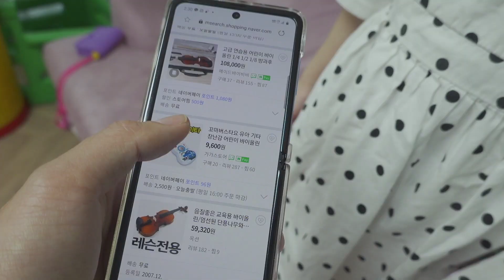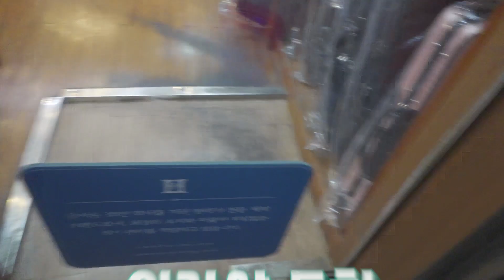어린이날 선물로 바이올린이 갖고 싶다는 쌍둥이들~ ㅎㅎ 너희가 하기 어려울텐데~ 가족일상 브이로그 [뚜아뚜지TV]